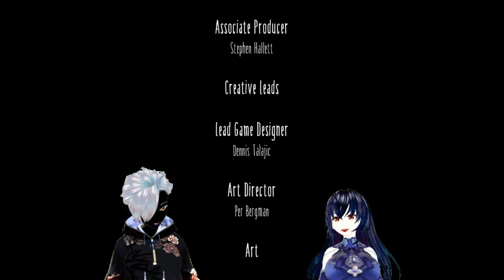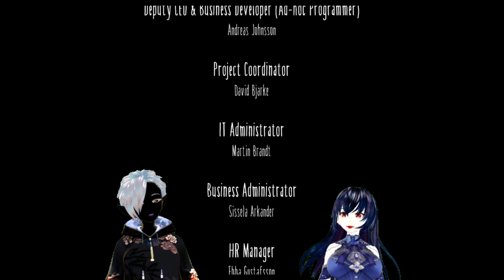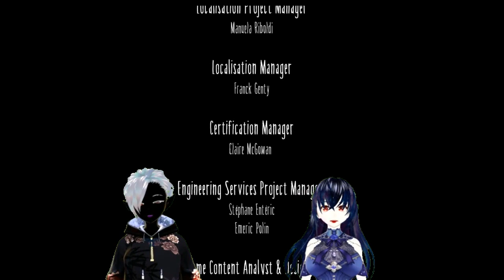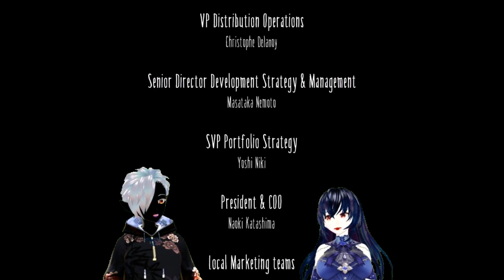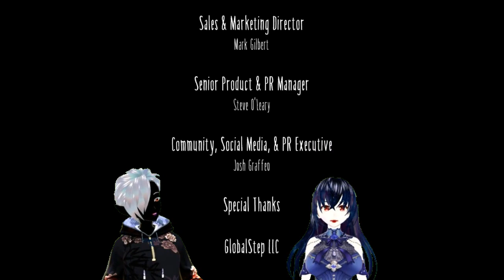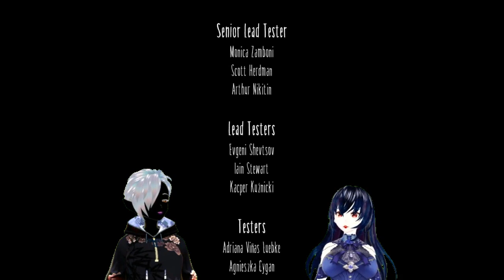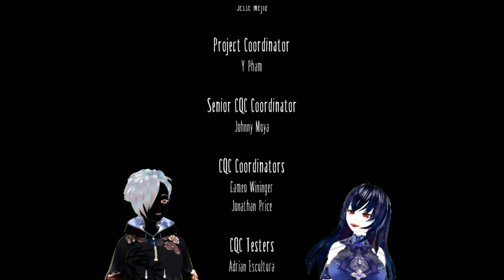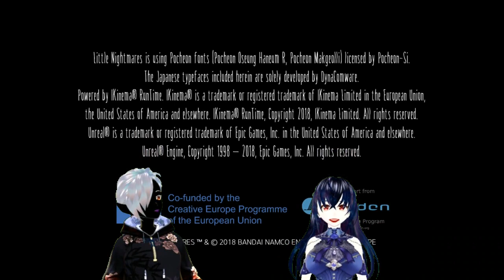Little Nightmares Ending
Hello Watchers,
For those who are new to our channel, We are Shapeshifter entertainers VTubers.
We hope your doing well and are having a good day. We apologize that we haven't been on in a really long time and for not uploading this video earlier, we recorded it in February. We do want to thank you all for your support and continue to stay with us as we grow.